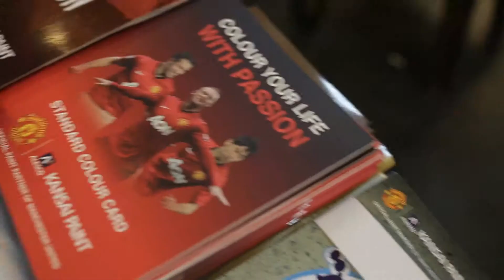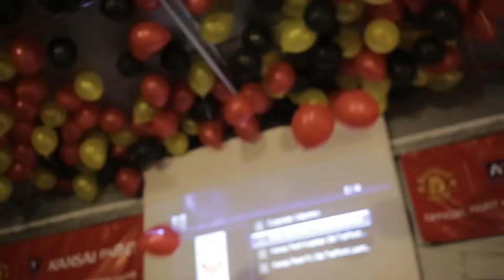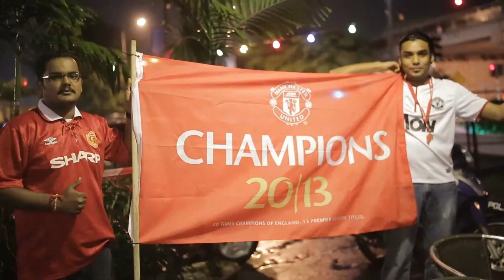Kansai Paint's Penang Old Trafford Official Launch 19th October 2013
Client :
KANSAI PAINT MALAYSIA SDN. BHD.

Shooter :
Hafeidz Hadi
Harziff

Editor :
Hafeidz Hadi